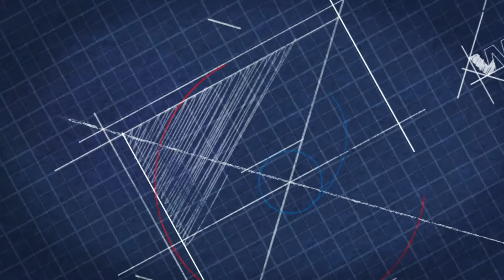ZipZip - The Positive Creative World Ensemble, RSF 150830 2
WORLD MUSIC EVOLUTION - Ruhrstadt-Festival auf dem "Eventschiff" Herr Walter, Dortmund am 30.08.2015

The Positive Creative World zusammen mit Abbos Kosimov, Yongo Sun, Nippy Noya

Seit einigen Jahren begeistert das „THE POSITIVE CREATIVE WORLD ENSEMBLE” sein Publikum mit Konzerten im Planetarium, beim Ruhrstadt-Festival, in NRW und auf Europa Tour – in Spanien (Cueva de Nerja 2013 und 2014), in Kroatien (Musikfestival Rovinj 2014).
Die Künstler entwickeln in wechselnden Zusammenstellungen und mit immer wieder neuen musikalischen Begegnungen die universale Sprache der Musik gemeinsam weiter – jede Vorstellung wird zu einem einzigartigen Erlebnis. Dabei teilen die Musiker die positive Energie der Musik mit der Welt und setzen sie in ganzheitlichem Sinn für Kommunikation, Friedensarbeit und persönliches Wachstum ein. Im Vordergrund steht die Freude am Spiel und der Ausdruck gemeinsamer Kreativität im Kontakt mit dem Publikum. Hier auf der Bühne zu sehen sind Andreas Heuser, Rechungpa, Stevko Busch und Jens Pollheide.

Nippy Noya, geboren in Makassar, ist ein indonesischer Percussionist und zählt zu den bekanntesten Conga-Spielern in Europa. Noya wirkte an über 200 CD- und Plattenproduktionen mit und stand auch häufig für internationale Fernsehproduktionen zur Verfügung. Außer seinen favorisierten Instrumenten, den Congas und der Kalimba, beherrscht er zudem noch Bongos, Campana, Güiro, Cabasa, Shékere, Caxixi, Triangel und das Berimbau. Er ist in der traditionellen Musik Südamerikas ebenso zu Hause wie in der zeitgenössischen Jazz-, Rock- und Popmusik.

Abbos Kosimov wird weltweit als Phänomen unter den internationalen Percussionisten geschätzt. Seine dynamischen Performances haben ihn rund um den Erdball als Meister der Doyra und Botschafter der usbekischen Kultur bekannt gemacht.
Abbos über die Doyra: “Die usbekische Kultur und Identität haben tiefe Wurzeln in der Musik- und Tanztradition der Region. Auf diese Weise ist die Doyra im Lauf der Zeit mit ihrem Land gewachsen und erhielt eine immer wichtigere Rolle bei der Reflektion usbekischer Geschichte, Religion, kulturellem Erbe und Traditionen…“

Der in den Niederlanden beheimatete Halbkoreaner Yonga Sun ist ein Meister des Rhythmus. Neben Schlagzeug und Percussion greift Yonga auch zu herkömmlichen Werkzeugen und Haushaltsgegenständen und gestaltet damit außergewöhnliche Klangwelten. Der vielseitige Musiker wirkt in zahlreichen Projekten und Bands (Talking Cows, Franz von Chossy Quintet u.v.m.) mit und überzeugt durch seine innovativen und dynamischen Performances.

Das Ruhrstadt-Festival steht im Zeichen eines friedlichen Miteinanders aller Weltkulturen und einer Kunstsparten übergreifenden multimedialen Begegnung. Die universelle Sprache im Spektrum von Worldmusic – als Synthese aus westlichen und internationalen Musikformen, traditioneller und intuitiver Musik – ermöglicht durch eine Verbindung mit anderen Genres und KünstlerInnen den Dialog der unterschiedlichen Kulturen in NRW.

Für die freundliche Unterstützung danken wir dem
Ministerium für Familie, Kinder, Jugend, Kultur und Sport des Landes Nordrhein-Westfalen

Weitere Infos

    Kategorie
        Musik
    Lizenz
        Standard-YouTube-Lizenz